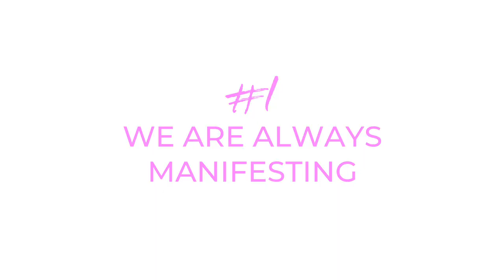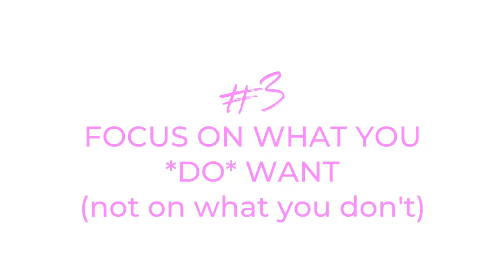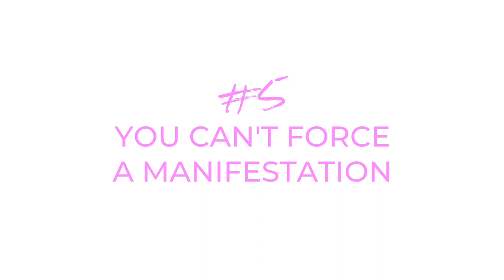Law of Attraction Tips for Beginners | 5 Manifestation Tips for Success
New to Law of Attraction? Get 5 simple tips for manifestation beginners that will help you manifest successfully! You can use these right away to manifest successfully and get your manifestations started right!

This is the second video in my Manifestation Mini Series. Check back next week for Manifestation Mistakes (and what to do about them!).

Questions? Or ask your question in my Facebook group (see next link) and get the chance to have your video answered via video by me!

FREE MASTERCLASS - OVERCOME YOUR MANIFESTATION BLOCKS
*sign-up coming soon!*

BLOG POST FOR THIS VIDEO
Click to view the blog post for this video: Coming soon!

RESOURCES
♥ My Vlog camera - Camera - Canon G7X (newer version)
♥ My main filming camera - Canon 80D Video Creator Kit
♥ What I used to make my thumbnail - Adobe Creative Cloud (Photography package)

FTC: I purchased all the products featured in this video.